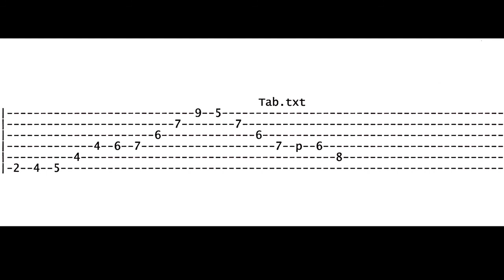How to play Another Finger Stretching Exercise using all 6 strings - Instructional video with tab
The tab is missing the first 5 on the high E string. It should read 5-9-5.
Also I left off the slide on the A string from the 8th fret to the 9th fret there at the end of the lick. I realized it after I posted it, sorry about that.

PhilFeedback - Another Finger Stretching Exercise using all 6 strings
Instructional video with tab

Awesome Great fun Cool Have Nice Day Tour Tourism Travel adventure culture destination Nature Wildlife Neat events Event